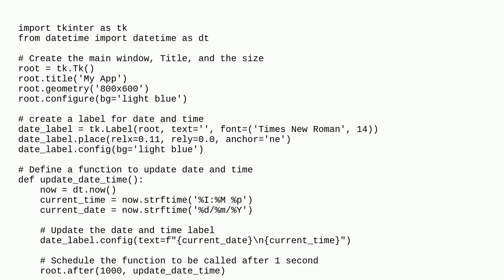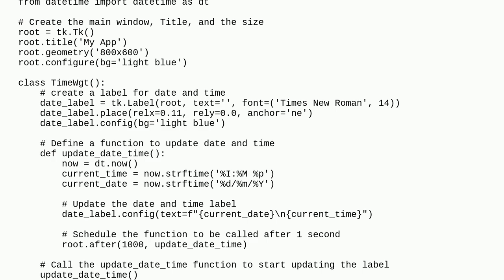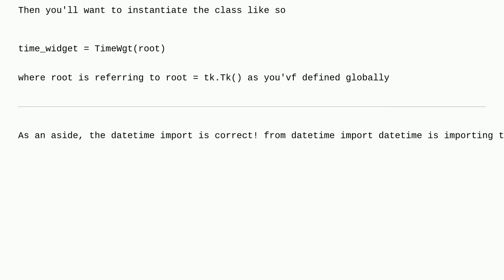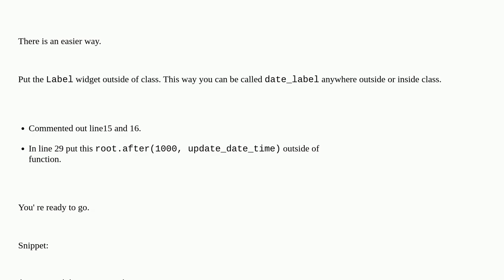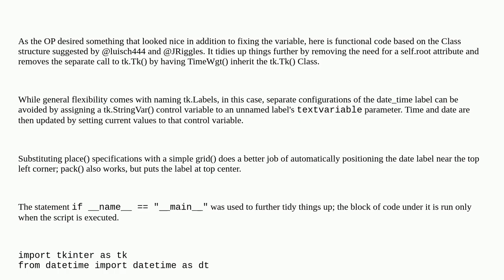Variables not being found despite being defined?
A special thanks goes out to the awesome community

  tkinter datetime python